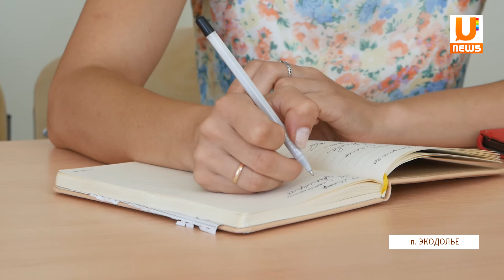UTV. Самую современную школу Оренбуржья открыли в п. Экодолье